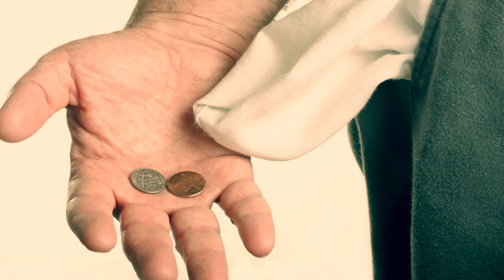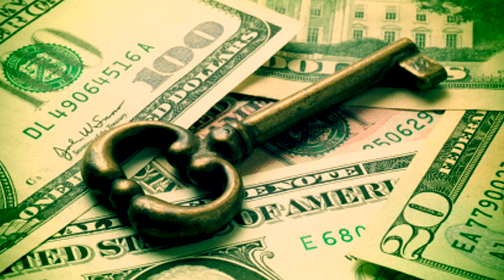Психология бедности. Что мешает человеку быть богатым?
Почему большинство бедны? Что такое «психология бедности»?На самом деле, главное, что мешает человеку стать богатым — это его неумение, неготовность и нежелание взять ответственность на себя.